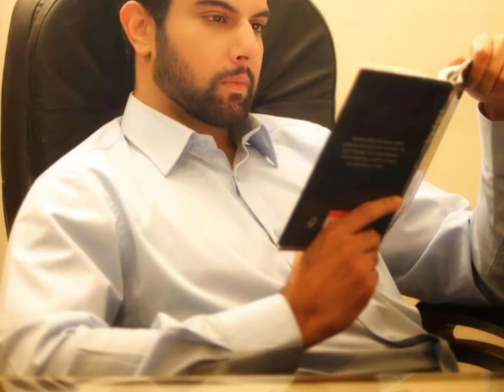Noor Hassan Reaveled Reality Why he Left Drama ye na thi Humari Qismat/viewers not like Haroon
Noor Hassan Tell Reality in live video why he Left Drama yeh na thi Humari Qismat
Yeh Na Thi Hamari Qismat Episode 30
Yeh Na Thi Hamari Qismat Episode 31 promo
Ye Na thi Humari Qismat Episode 32